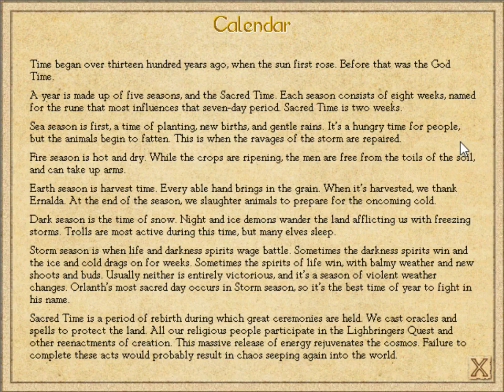Let's Play King of Dragon Pass part 1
We take a walk through the UI of the game and go on our first cattle raid.